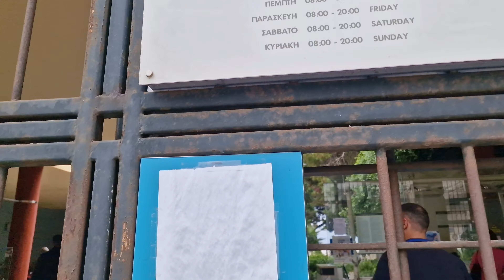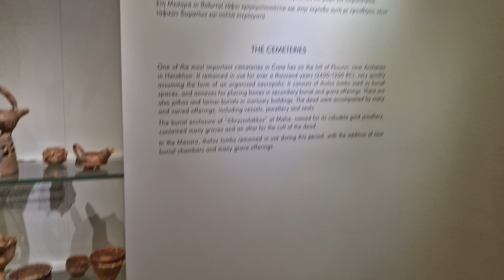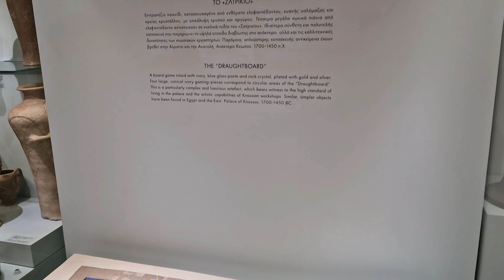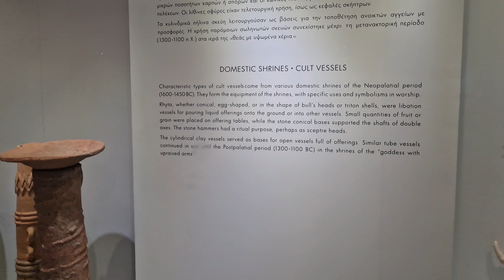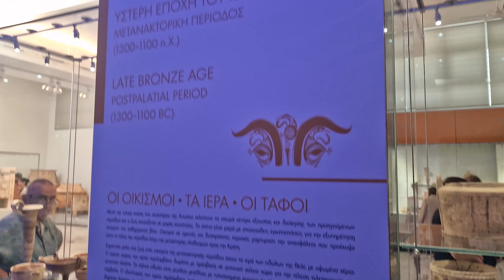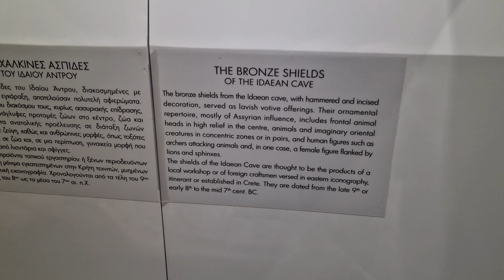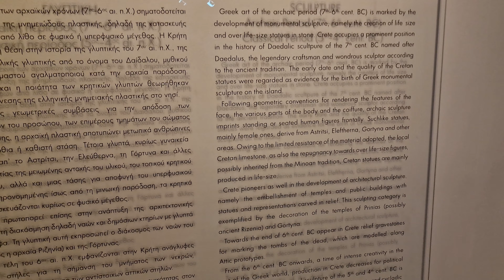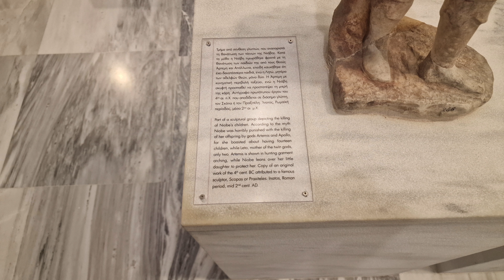The Heraklion Archaeological Museum Tour. Minoan art, Sculpture, ancient Collections, Phaistos Disk.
The Heraklion Archaeological Museum is one of the oldest and most important museums in Greece, and among the most famous museums in Europe.
 It is one of the greatest museums in Greece and the best in the world for Minoan art, as it contains by far the most important and complete collection of artefacts of the Minoan civilization of Crete.
It is normally referred to scholarship in English as "AMH" (for "Archaeological Museum of Heraklion"), a form still sometimes used by the museum in itself.
The Heraklion Archaeological Museum was founded in 1908 to house the first collections of Cretan antiquities, which were rapidly enhanced. Its cultural riches cover seven millennia, from the Neolithic period (7000 BC) to Roman times (3rd cent. AD). Following the restoration work of the past few years, completed in May 2014, the exhibition is housed in 27 rooms. The collections are now displayed according to modern museological practices and design, in chronological and thematic units accompanied by audiovisual material and introductory texts.
The exhibition itinerary starts on the ground floor with the Minoan Collection (Rooms I-XII), continues on the first floor with the Minoan Frescoes (Room XIII) and the Historic Period (Rooms XV-XXII), and ends back on the ground floor with the Sculpture Collection (Rooms XXVI-XXVII).
The private collections of S. Giamalakis and N. & Th. Metaxas are presented in a separate section on the first floor (Room XXIII), as is the reflected influence of the Minoan past of Crete in ancient and modern times (Rooms XIV, XXV).
In the twelve rooms on the ground floor, the exhibits of the glorious Minoan civilisation, the first urban-palatial culture on European soil, are presented in thematic units highlighting the formation of the first communities, the rise of the ruling classes and the consolidation of palatial power and hierarchy, as well as the Minoan scripts which formed the basis of the administrative system. The outward-looking spirit of the Cretan centres and the construction of seagoing ships favoured participation in exchange networks, importing goods and transferring ideas from the late 3rd millennium BC onwards, and securing Crete a dominant position in the Aegean and the East Mediterranean during the 16th and early 15th cent. BC. The rule of the seafaring Minoans in the Aegean, linked to the ancient legends of the demigod King Minos, lord of the labyrinthine Palace of Knossos, is the main focus of the exhibition. Finds associated with religious rituals, sports, public festivals, aspects of private life and burial customs are showcased in dedicated rooms.
The celebrated Minoan art is featured through thousands of objects. Among the most spectacular are the famous faience Snake Goddesses, the stone bull's-head rhyton, the Prince of the Lilies and Bull-Leaping Frescoes, the gold Bee Pendant, the Hagia Triada Sarcophagus, the polychrome Kamares Ware vases, the Linear B tablets from Knossos and the enigmatic Phaistos Disc.
In the rooms on the first floor dedicated to Historic times, we see Crete incorporated into the cultural and political structures of the Ancient Greek world. Particular emphasis is placed on the founding of the Cretan cities and worship in organised sanctuaries. The burial finds reveal beliefs and practices connected to the afterlife, while artefacts such as cosmetic implements, mosaics and inscriptions reveal Cretan prosperity and reflect daily life. The coinage, presented in a separate unit, bears witness to the flourishing of the cities and the employment of Cretans as mercenaries in the East Mediterranean.
In the Museum garden are preserved the ruins of the Venetian Monastery of St Francis, attesting to the prosperity of the city of Heraklion during the Venetian period.
The two rooms of the Sculpture Collection on the ground floor form an autonomous section that functions independently of the rest of the exhibition as a sort of sculpture gallery. It houses sculptures covering the period from the 7th cent. BC to the 3rd cent. AD. Pride of place is given to the Archaic statues that demonstrate the innovative Cretan contribution to the creation of Greek monumental sculpture, which is inspired by Doric austerity. A series of busts of Roman emperors and Roman copies of well-known statue types of Classical antiquity show that the island flourished during the Roman period, when Gortys became the capital of the Roman province of Crete and Cyrenaica.
The private collections of Stylianos Giamalakis and Nikos & Theano Metaxa (Room XXIII) are presented in a separate section, as well as the echo of the Minoan past of Crete in ancient and modern times (Rooms XIV and XXV).
 Visit video Guide to decide what things you must see in the Archaeological Museum of Heraklion, Crete for tourists on vacations.